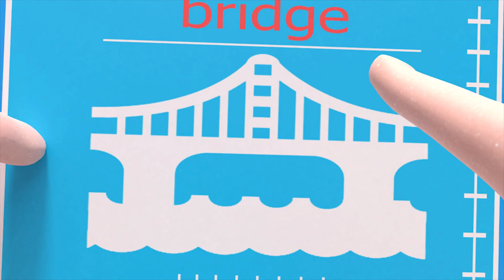Baby Born Song 👶 | + More Kids Songs ABCkidtv